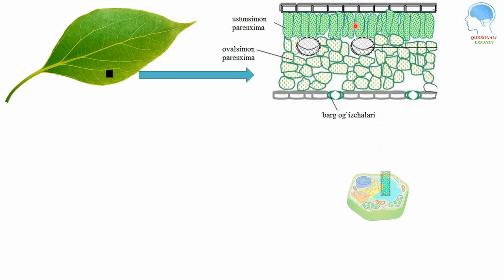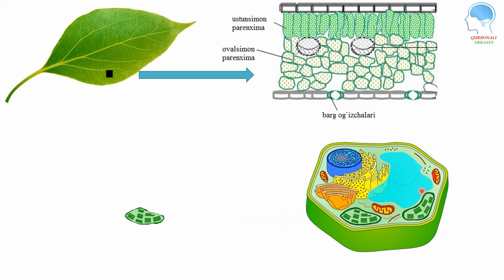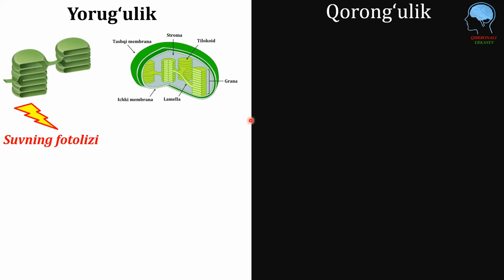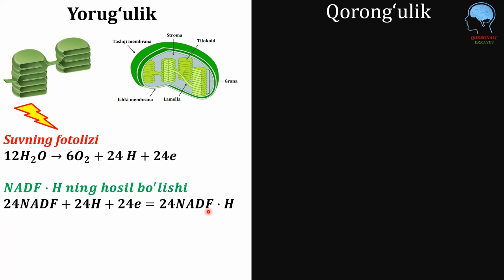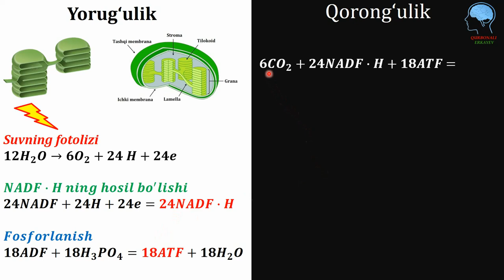Fotosintez || Фотосинтез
Bargning ichki tuzilishi(stroma, grana, tilakoid)
Fotosintezning yorug'lik bosqichi
Fotosintezning qorong'ulik bosqichi